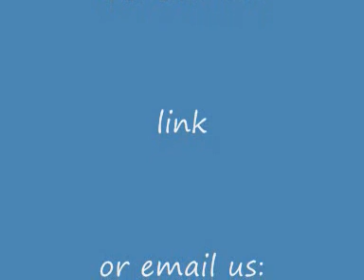Kaalasana DVD extract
by Yogi Tamby Chuckravanen